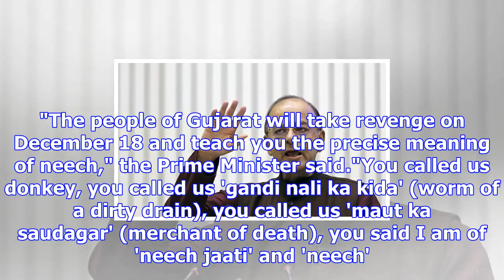Mani shankar aiyar's suspension by congress "strategic", says arun jaitley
Arun Jaitley called the Congress decision to suspend Mani Shankar Aiyar a "strategic suspension" (Fi...